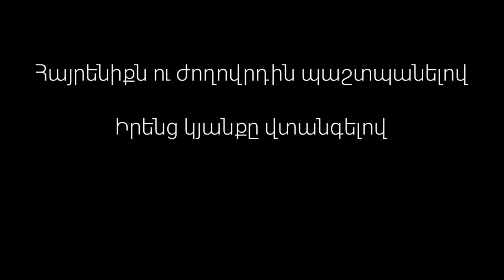HRAG & TYOM - ՊԱՏԻՎ ՈՒՆԵՄ / PATIV UNEM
Երգի հեղինակ - Արմեն Պողոսյան
Piano and arrangement - LPmusic
Singers - Hrag Simonyan,Tyom Hakobyan